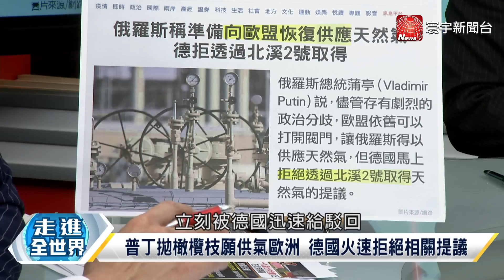P6 馬斯克追討烏國網路服務費 五角大廈不願買單星鏈計畫？【寰宇全視界】 20221015